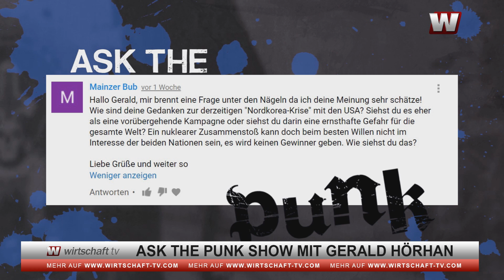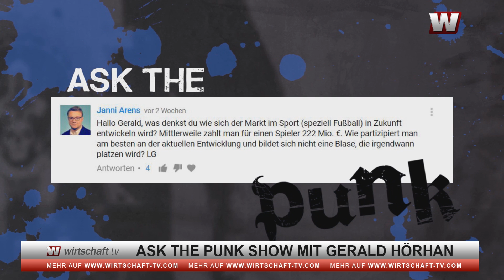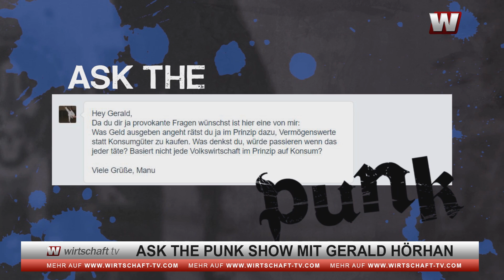Ask the Punk: Rekordablösesummen im Fußball werden weitergehen!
Der Fußballklub Borussia Dortmund verkauft Osmane Dembele für bis zu 148 Millionen Euro. Erst vor wenigen Wochen machte der Neymar-Transfer für 222 Millionen Euro Schlagzeilen. Das dürfte aber noch nicht das Ende der Fahnenstange sein, sagt Gerald Hörhan.
Außerdem bewertet der Investmentbanker und Autor den Konflikt zwischen Nordkorea und den USA und erklärt, wie gefährlich die Auseinandersetzung werden kann.